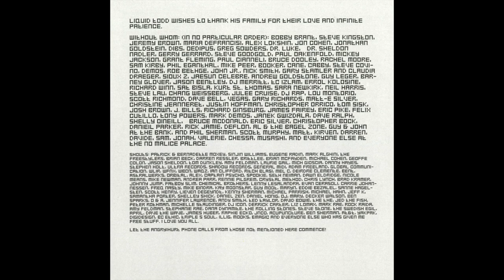Liquid Todd - Solid State Two [FULL MIX]